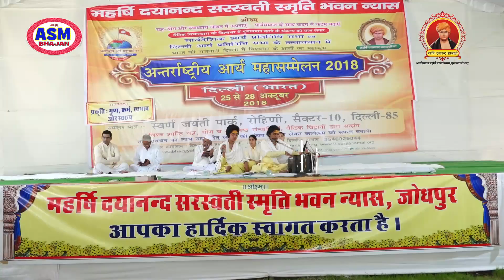मेरी रचना से, प्रभु तेरा नाम निकले \ सुमेधा आर्या \From my creation, Prabhu Tera Naam came out